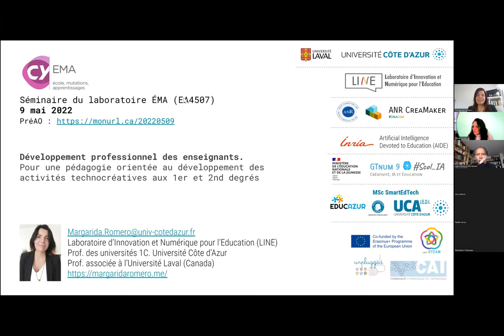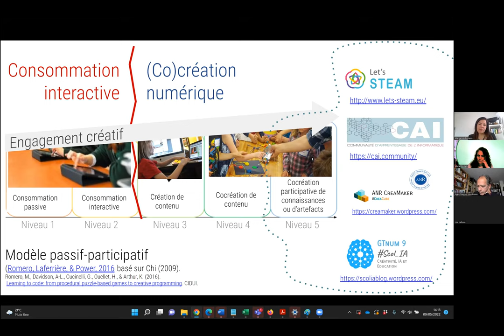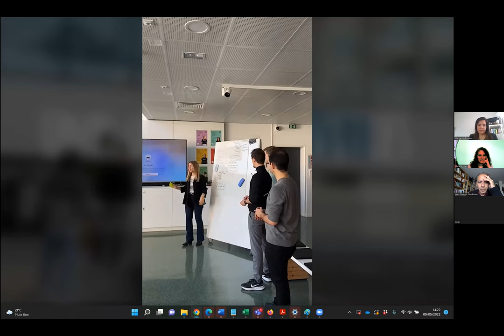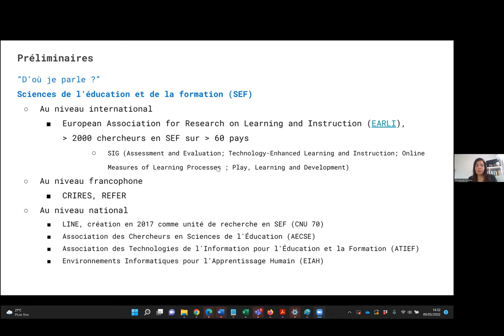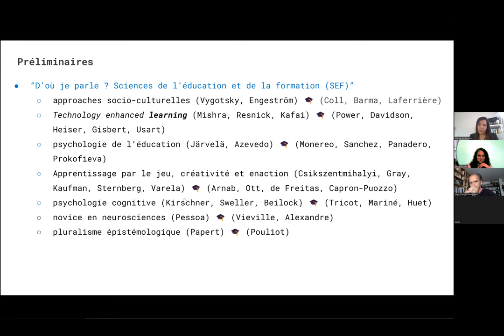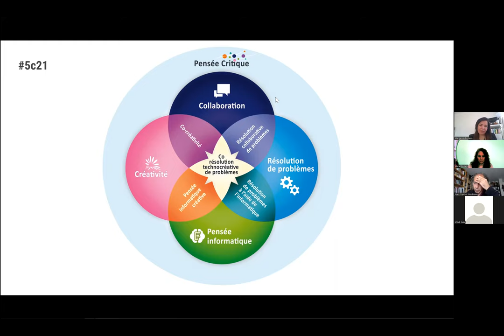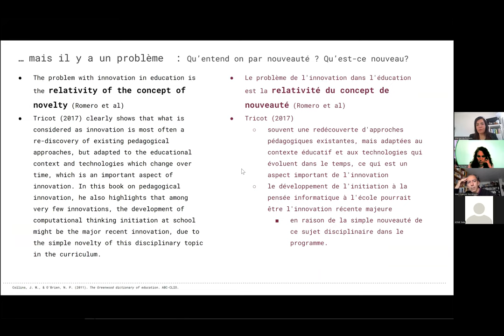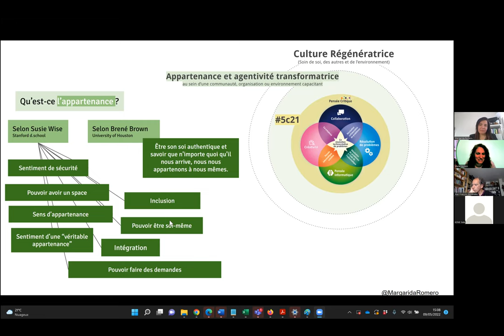Séminaire "Dispositifs" (DPROH-GPS) : séance du 9 mai 2022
Margarida Romero (LINE, Univ. Côte d’Azur) : "Développement professionnel des enseignants / pour une pédagogie orientée au développement des activités technocréatives aux 1er et 2nd degrés"